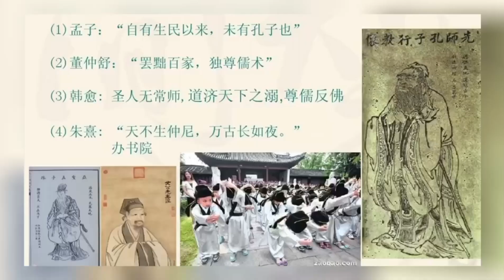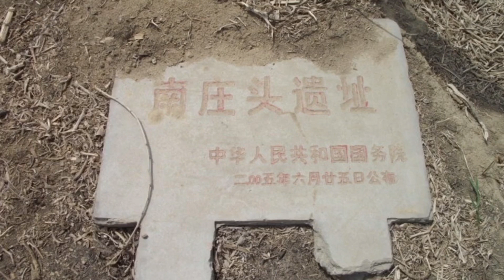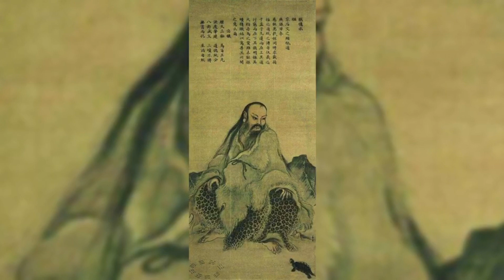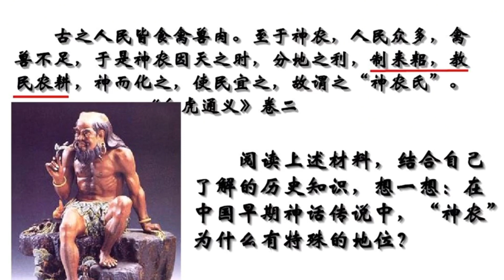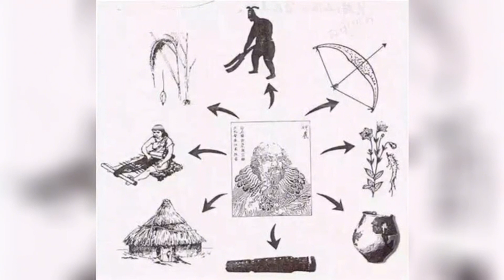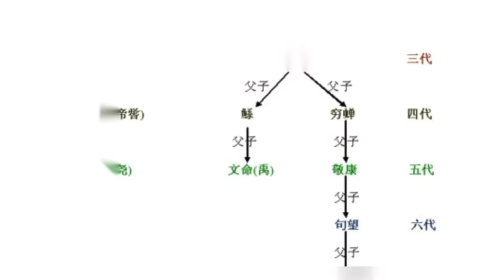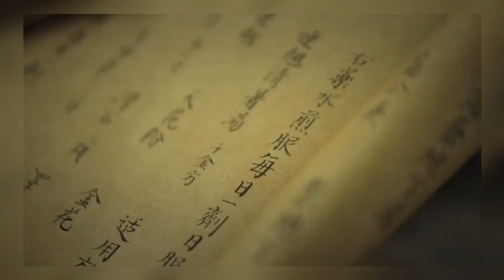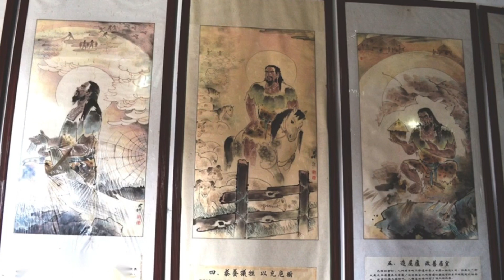I-2、Three Emperors Era, before 3077 BC, China entered the second period